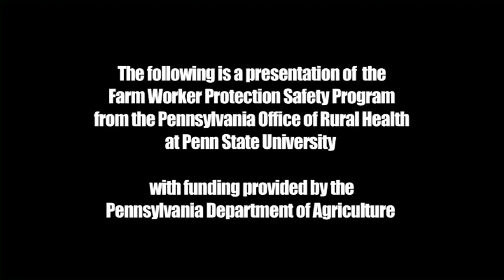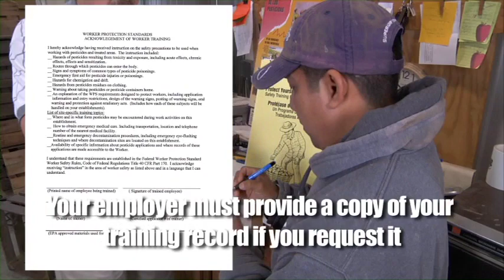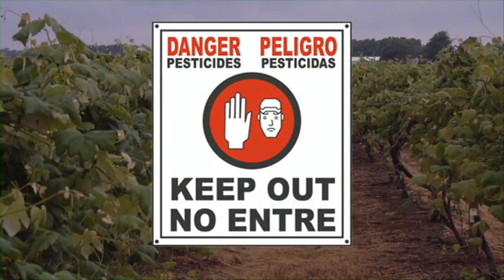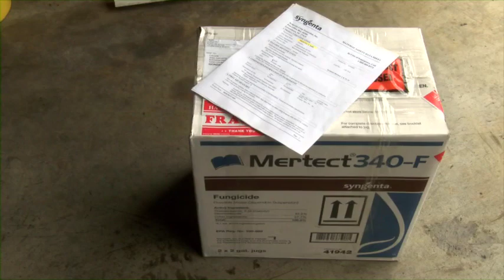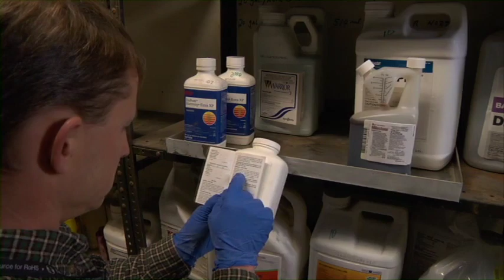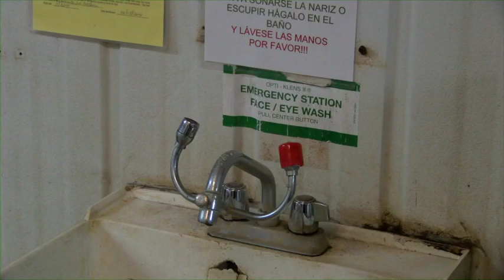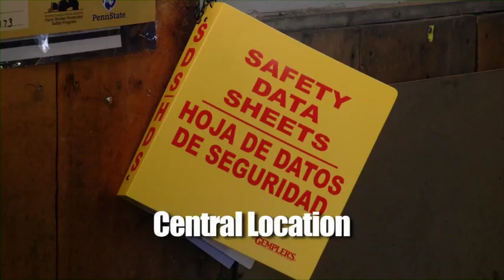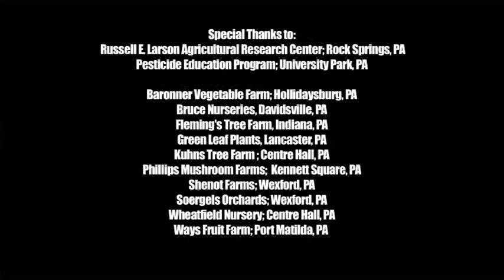WPS Vineyard – Worker – English (21:43)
This is an EPA-approved video (21:43 minutes) for vineyard workers. The video is for training agricultural workers with the expanded training content prescribed in the revised 2015 standard. For use in 2018 and beyond this is the English version from the Pennsylvania Office of Rural Heath – Farm Worker Protection Safety Program.  (EPA Worker PST 00026).